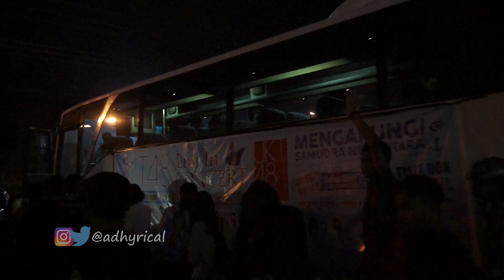JKT 48 - Itoshisa No Defense (Pertahanan akan Cinta)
MENGARUNGI SAMUDERA NUSANTARA
Live in Concert Kendari

Credit:
AKB48 愛しさのdefense
Album ひまわり組 1st stage 「僕の太陽」 ～studio recordings コレクション～
Lisensi: Sony Music Entertainment (Japan) Inc. (atas nama (P)2013 Defstar Records Inc.), dan 2 Komunitas Hak Musik
Versi lengkap di suki48.web.id